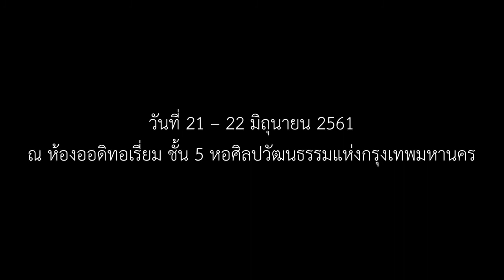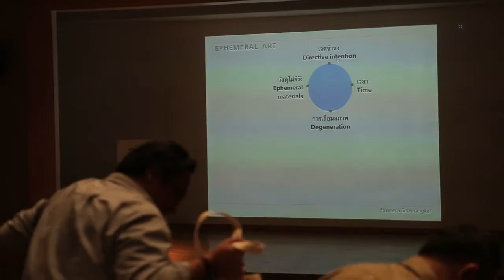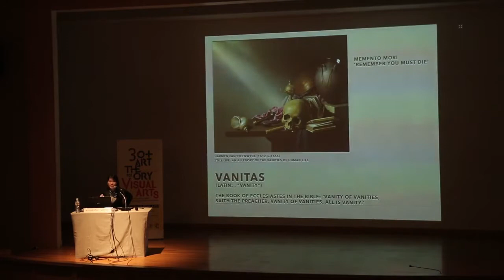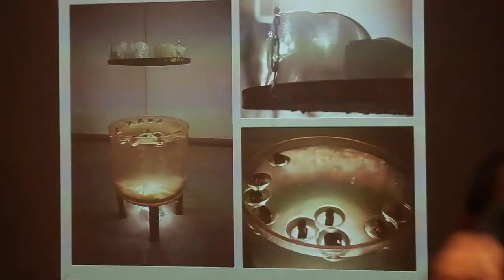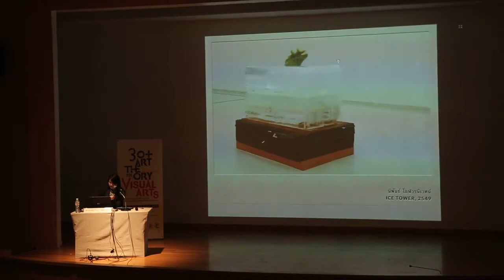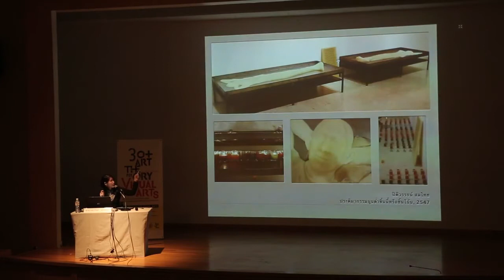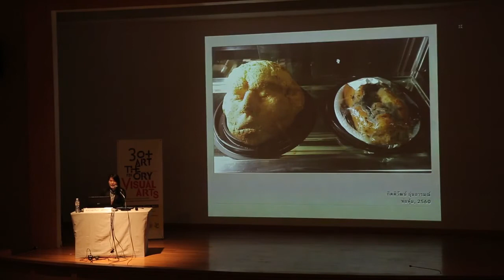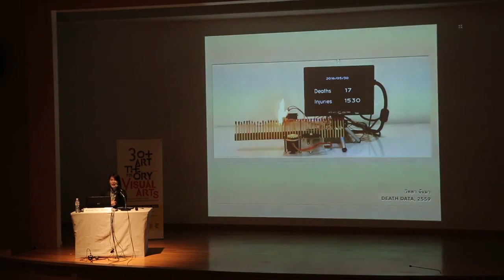ศิลปะแนวไม่จีรังในศิลปะร่วมสมัยของไทย - อาจารย์ปวีณา สุธีรางกูร - 21/6/2561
(30+Art Theory for Visual Arts) at BACC